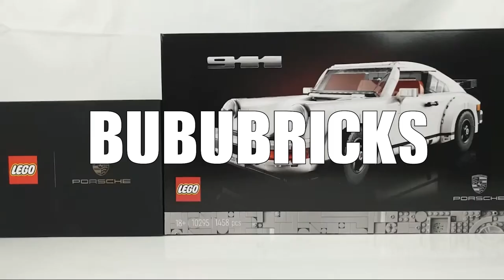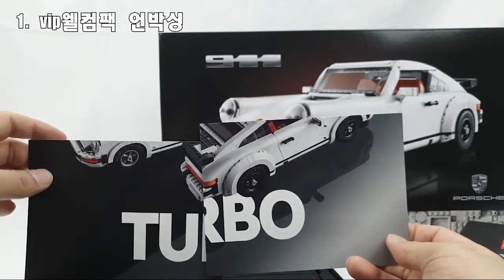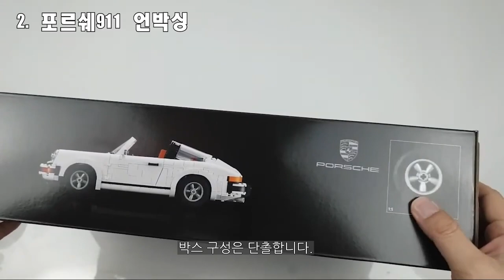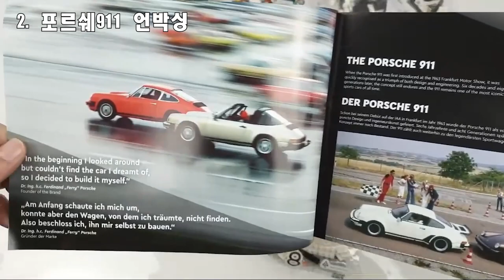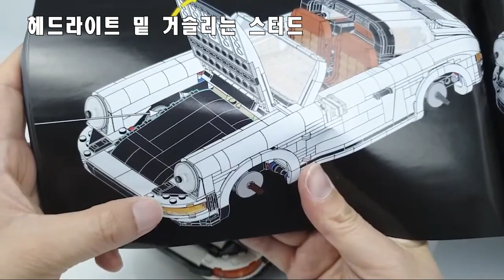레고 크리에이터 10295 포르쉐911 타르가 언박싱 & 리뷰 (feat.VIP웰컴팩)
오늘 영상은 얼마전에 출시되었고 2월16일에 VIP선주문으로 구입한 레고 크리에이터 10295 포르쉐911입니다. 터보 모델과 타르가 모델 어떤 것으로 조립할 까 하다가 같이 시청하셨던 분들의 요청으로 타르가로 조립을 했습니다
처음에 조립할 때는 지금 타르가로 조립하고 다음에 터보를 조립하면 되겠다 싶었는데, 예전 포드머스탱처럼 간단하게 분해 조립이 쉽지는 않아 보입니다. 그래서 일단은 타르가로 해놓아야 할 듯 합니다.

가격은 179,900원 입니다만 이 가격이 적절하냐..라는 질문에는 살짝...갸우뚱 합니다. 비단 10295 포르쉐 뿐만 아니라 우리나라에 출시되는 레고 가격이 전반적으로 비싼 편이죠. 가격은 15만 언더로 나왔으면 더 좋지 않았을까 생각을 합니다. 뭐...179,900원에 출시를 해도 팔아주니까 가격을 이렇게 책정을 했겠죠?

레고 크리에이터 10295 포르쉐 911
부품 수 : 1458pcs
대상연령 : 18+
가격 : 179,900원
출시일: 2021년 3월1일 (VIP 선출시 2월16일)